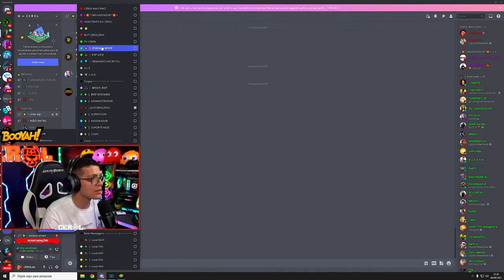CEROL JOGANDO COM LOUD GELI, FX GOLIRA E ALISSON! INSANO 🔥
BOOYAH: CEROL